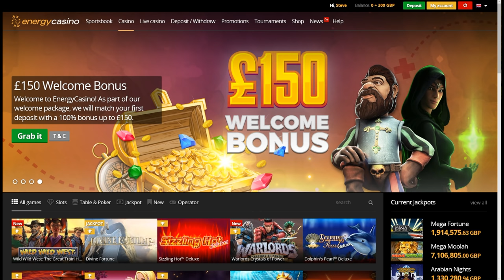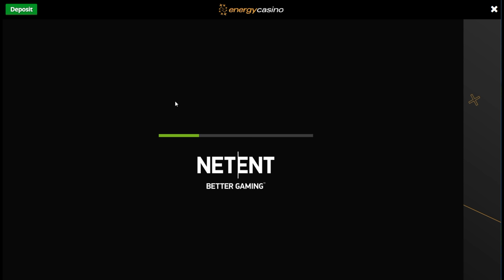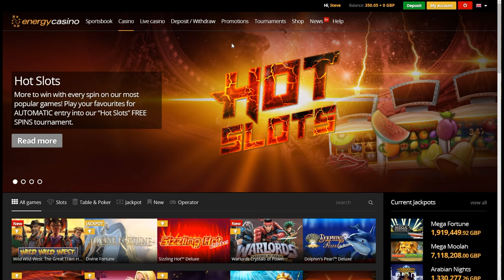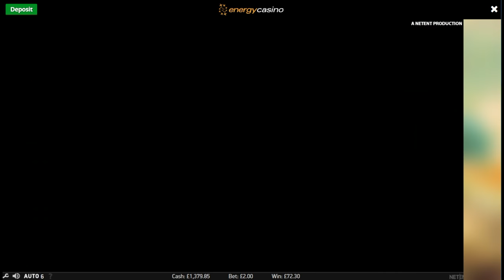The Bandit's Slot Bonuses - Book of Ra 6, Jack Hammer, Pharaohs Ring and More